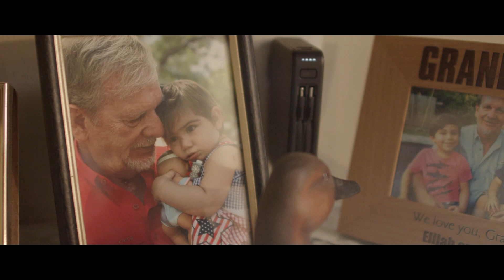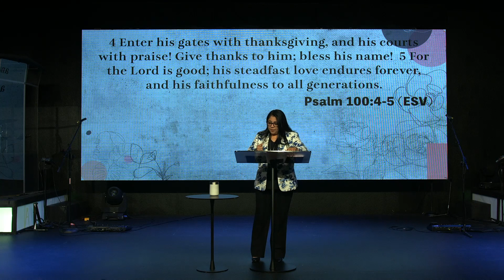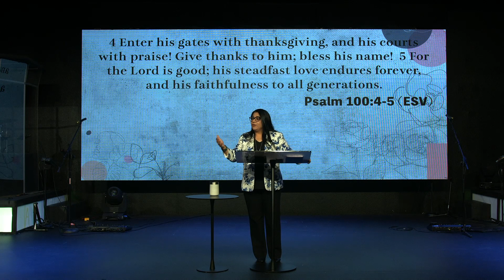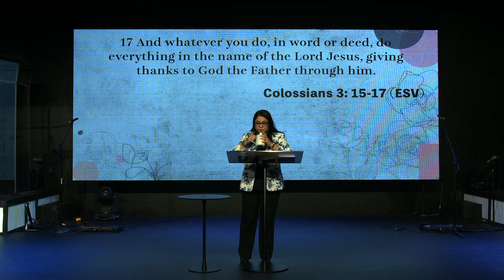Mother's Day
May 12, 2024 Message by Cel Mendoza